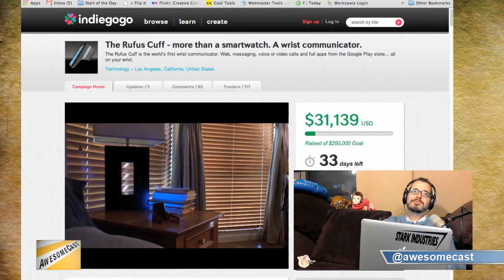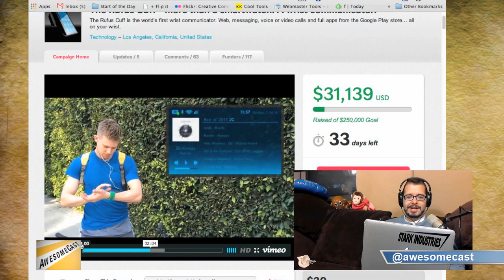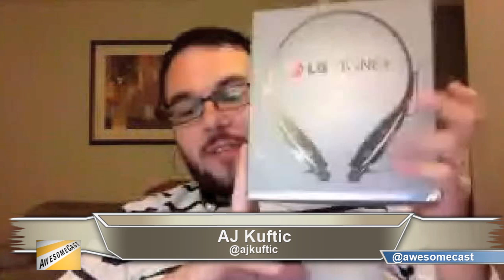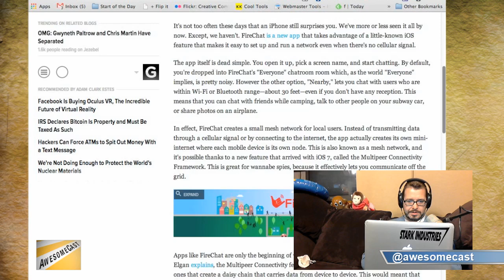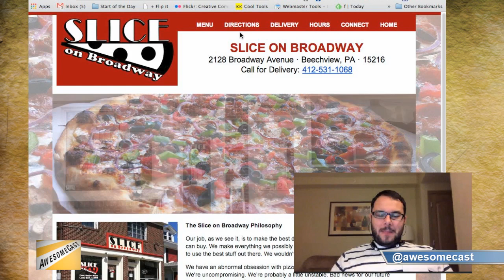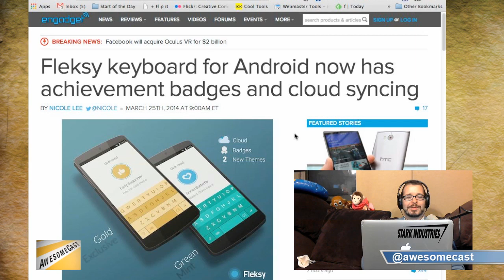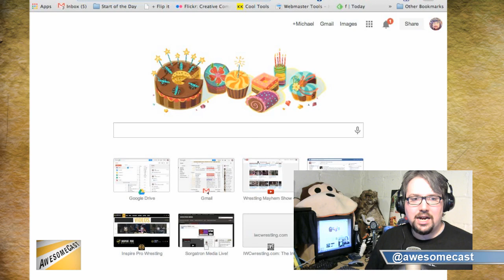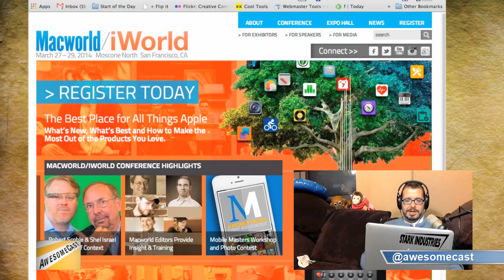AwesomeCast 191: MySpace Tom Gives No Fs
This week on Awesomecast 191, we talk the latest and most awesome things going on in the world of technology, including:

The Rufus Cuff. Will this be the next great smart watch?
Discussion on the positives and negatives of talking to our technology.
AJ Kuftic talking about his new LG Tone Bluetooth headset, and giving a demonstration of the microphone in it.
Twitch.TV supporting the Asphalt 8 iPhone game. Sorg talks about his experience with it.
Talk about our App of the Week, which is FireChat! This leads into a discussion about Mesh networks.
Talk about Facebook buying Oculus.
Discussion on an Engadget story about a Fleksy keyboard that acts sort of like a game.
Talk on Google bringing a photowall to Chromecast.
Speculation on Google Now on Chrome being on Mac OS and Windows.
Talk about music playing systems like Google Music, Pandora, iTunes and Spotify.
OneNote being downloadable on every platform.
The cast talking about upcoming things in the world of technology.

Follow this awesome cast on Twitter: @awesomecast,
Mike Sorg (@sorgatron), John Chichilla (@chilla) and AJ Kuftic (@ajkuftic).

From this episode: